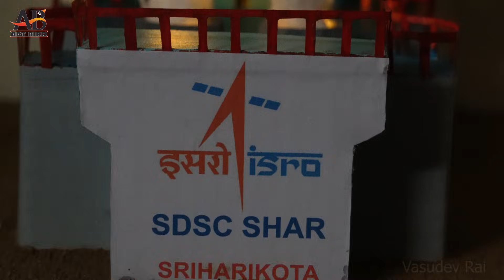chandrayaan 3 Science project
Chandrayaan 3 school project
Science Project
how to make rocket working model

Hello Everyone,

Creating a school project on Chandrayaan-3, Here's a step-by-step guide to help you create a Chandrayaan-3 school project

If you like our video then please like share and subscribe, I get a lot of motivation from your one like and subscribe, So that I can make more videos like this.